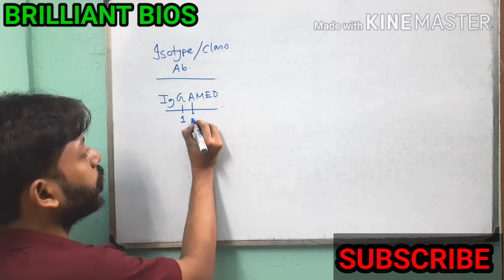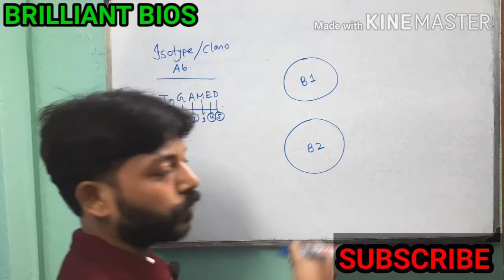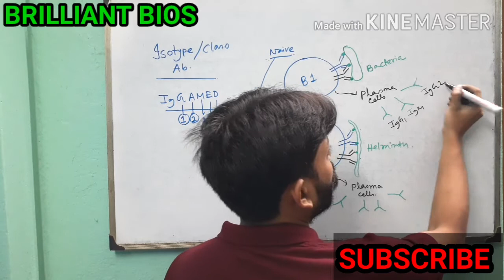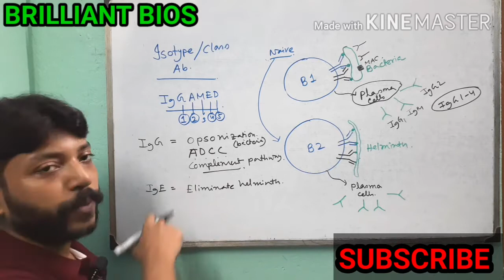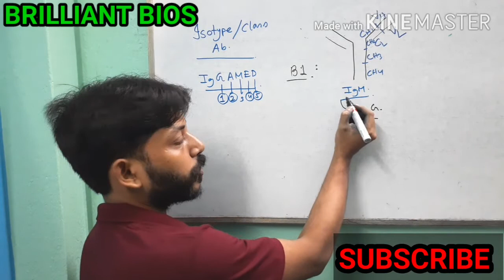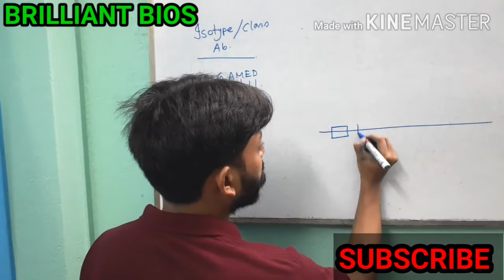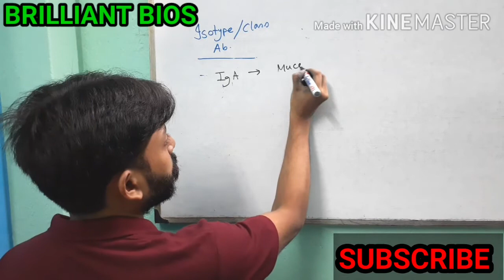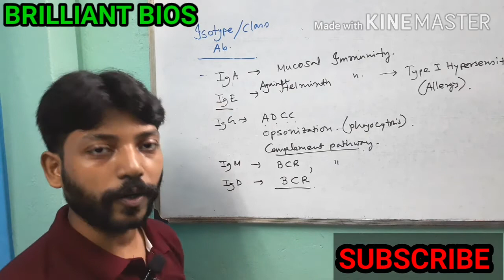"Isotype" & "Sub-isotype" Of Antibody : Basic Concepts & Their function, Immunology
If you want to prepare for CSIR-UGC NET LIFESCIENCE  or any PhD related exams, join my classes online/ offline.